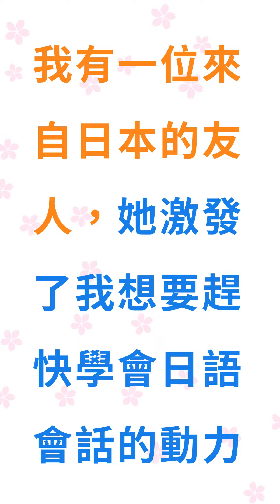我有一位來自日本的友人，她激發了我想要趕快學會日語會話的動力／ＡＩ正體中文字幕 (11-02)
【吳氏日文分享系列】
歡迎吳氏日文第二代學友，善用暑假，開學後就能夠【日英對照學習法】，畢業前成為【中日英3語國際人才】（二代，16歲、CRC學友的父親是吳氏日文的醫師學友）

🌸(必看-2)學會動詞後，再學格助詞(介係詞)，再10分鐘就會造句！

🌸日文是漢字(外來語)+5個碼+4個記號的語言，只要了解原理，可以快速學會，並利用日文得到先進、豐富的情報，日本歡迎你！不論您是要赴日工作，赴日留學，從原點學起(才不用死背句型)，這是最快學會日文的方式。

🌸懂漢字的人，無論從任何基礎開始，利用吳氏日文的方法，就可以快速+直攻N2~
       🤭至少為您省下100萬留日費用+3年青春🤭

🌸【超級紀錄】
    本課程創下多項不可思議的記錄：
1.企業家學完後，慨贈100萬元贊助開發經費(86工商時報報導)
2.12歲本土小學生沒有出過國，即考上1級!!
3.其他快速合格實例請參照官網。

🌸【獨創快速】
    吳其哲獨創快速就讓你學日文字母，只要會漢字就會日文，吳氏日本語只要短短半小時，就學會 日文字母(平假名+片假名)。